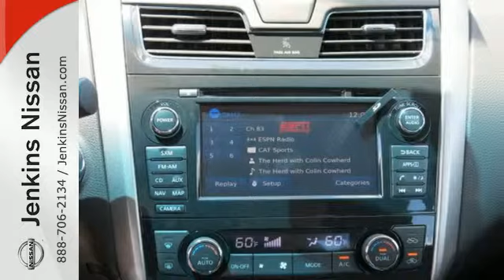2015 Nissan Altima Lakeland FL Tampa, FL 15AL1407 - SOLD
Year: 2015
Make: Nissan
Model: Altima
Trim: 4dr Sdn I4 2.5 SL
Engine: 2.5 L 4 Cyl. Cyl.
Color: BLACK
Stock #: 15AL1407
VIN: 1N4AL3APXFN863463

Address:
401 State Rd 33 N